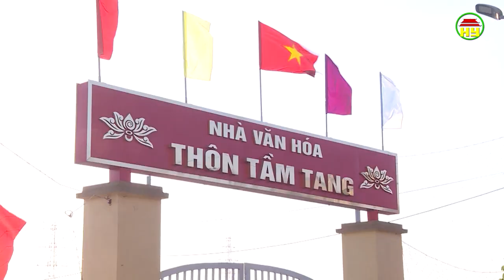Lãnh đạo UBND tỉnh Hưng Yên kiểm tra tái định cư phục vụ GPMB dự án đường Vành Đai 4